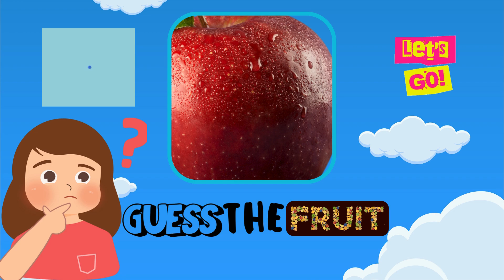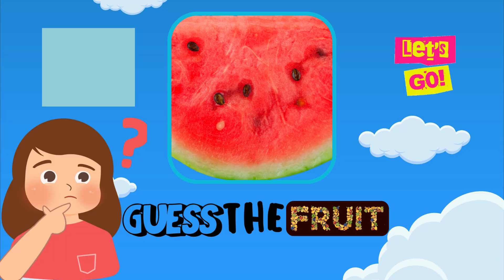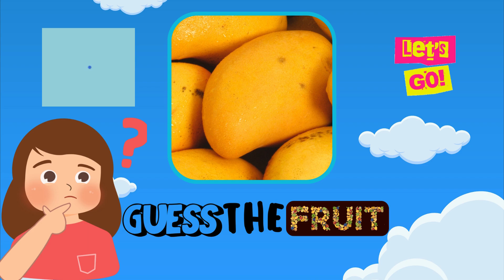Guess The Fruit | Toddlerlearning fun Activity for Kids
Welcome to "Sonu the African Gray," your ultimate destination for a delightful blend of fun, learning, and adventure! 🌟 Immerse your children in a world of creativity and imagination guided by Sonu, the witty African Gray parrot.

Our channel is committed to delivering entertaining and enriching content that sparks curiosity, nurtures creativity, and instills positive values in your little ones. 📚 Join Sonu and friends in a diverse range of animated stories, engaging educational videos, and captivating adventures designed to promote early learning, social development, and moral understanding.

Watch as Sonu explores the wonders of the animal kingdom, solves puzzles, and learns valuable life lessons, all within a safe and family-friendly environment. 👨‍👩‍👧‍👦 At "Sonu the African Gray," we believe in the power of laughter, imagination, and the joy of learning.

Spark curiosity, foster creativity, and create lasting memories with "Sonu the African Gray," where each video unfolds a new adventure! 🌈📚🦜

Talking parrot videos, african gray talking parrot, african gray crazy videos, sonu african gray videos funny bird talking, funny parrot talking, Animated Cartoons,
Cartoon Characters,
Kids' Animation,
Family-Friendly Cartoons,
Cartoon Adventures,
Animated Storytelling,
Children's Entertainment,
Cartoon Series,
Funny Cartoons for Kids,
Educational Cartoons,
Cartoons for Toddlers,
Cartoon Episodes,
Animated Learning,
Colorful Animations,
Animated Educational Content,
Kids' Cartoon Network.